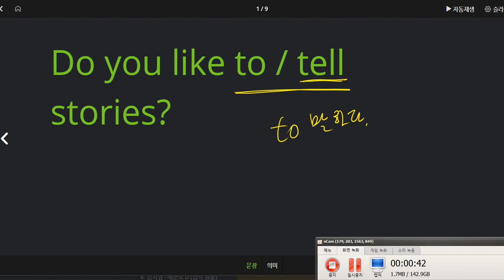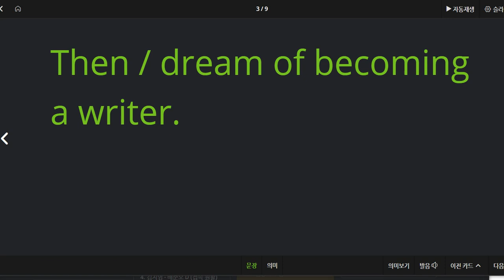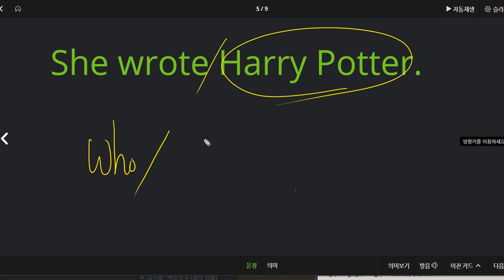이채빈 2021 02 10 읽기연습